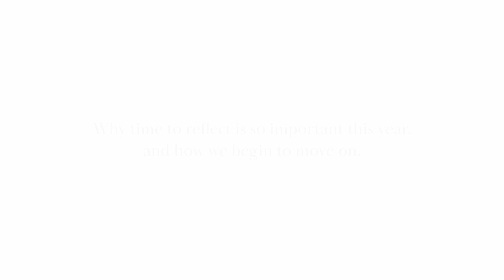Rabbi Helen Freeman talks about the National Day of Reflection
Rabbi Helen Freeman of the West London Synagogue talks about why taking time to reflect on the year we've had matters so deeply for the National Day of Reflection 2021.